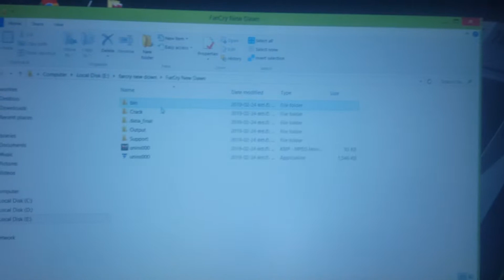Farcry new down